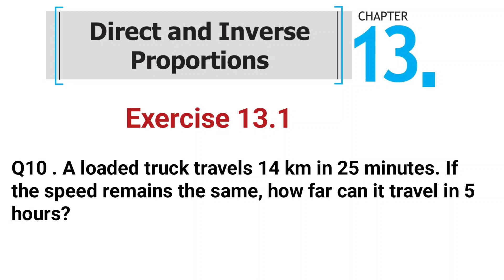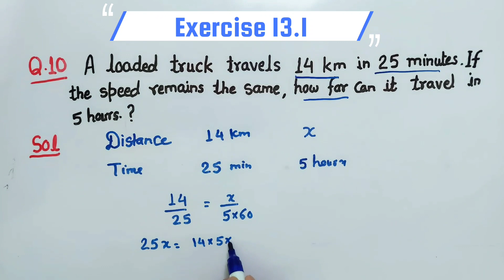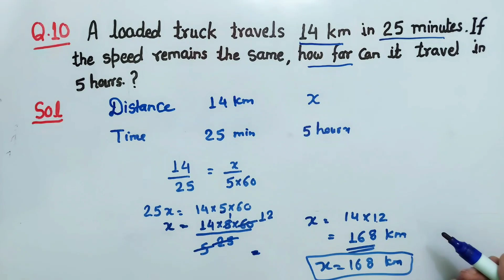Exercise 13.1 Question 10 class 8th NCERT Maths- Direct and Inverse Proportion | Ex 13.1 Q10 class 8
Here in this video, we will solve Question number 10 exercise 13.1 chapter 13 direct and inverse proportions class 8 mathematics based on the CBSE pattern.